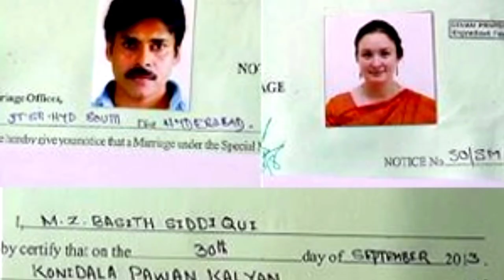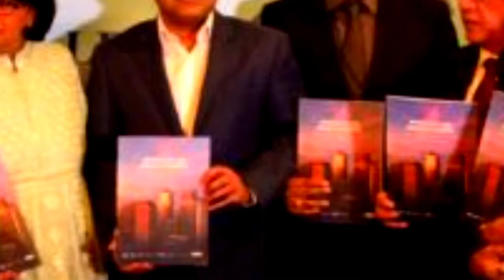PSPK "PAVAN KALYAN" real story and history RECORDS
we are interested in making of short films, News Stories Interesting News Birthday , so friends support us..